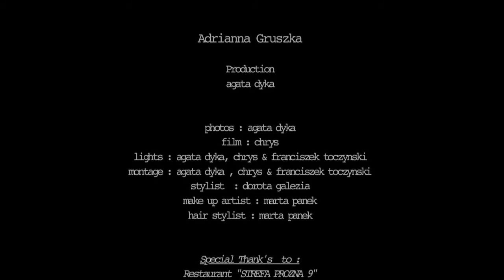"Paris" Adrianna Gruszka made by Agata Dyka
stylist : dorota galezia
make up artist : marta panek

Zaproszenie 🙂

na sesje zdjęciowe znane osobowości w swojej branży, też aktorki, aktorów.
Przepiękna Adrianna Gruszka / ta sesja pokazana tutaj , dwa dni zdjęciowe 🙂
Obecnie fotografie ze światłem naturalnym / wybór zdjęć przez fotografkę / z edycją artystycznograficznomalarską / z intencją cudnego przepływu tworzenia dla Ciebie i dla mnie i dla wszystkich którzy tak decydują 🙂
Invitation 🙂
for photo sessions famous personalities in their industry, including actresses and actors.
Beautiful Adrianna Gruszka / this session is shown here, two photo days 🙂
Currently, photos with natural light / photo selection by a photographer 🙂 / with an artistic-graphic-digital painting edition / with the intention of a beautiful flow of creation for you and me and for everyone who chooses like this 🙂